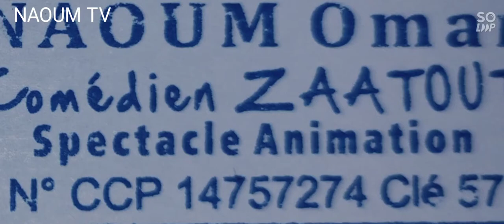الفنان الكوميدي زعطوطZaatout# Spectacle# Animation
Bienvenue à l'activation culturelle du comédien